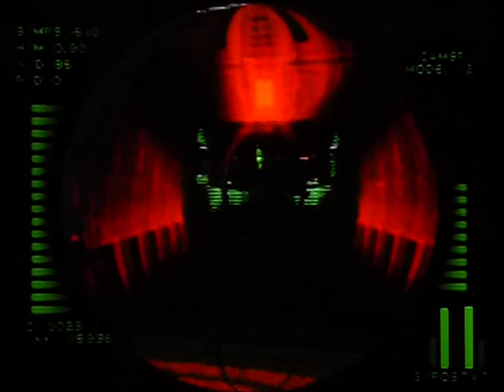Perfect Dark: dataDyne Research - Investigation (Special Agent Difficulty) Played by Tavo Show